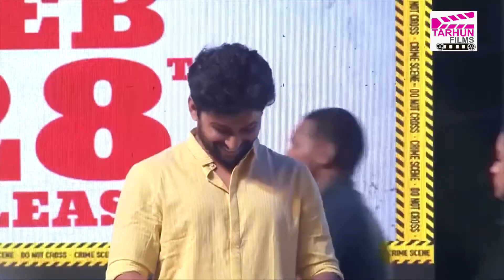Ruhani Sharma Very Cute Speech - Hit Movie Pre Release Event - Nani, Vishwak Sen || Tarhun films